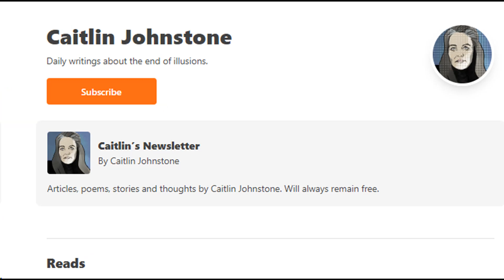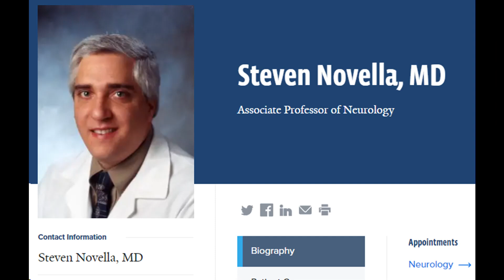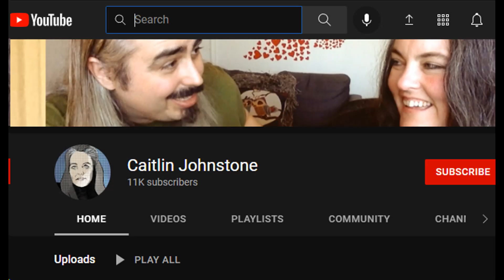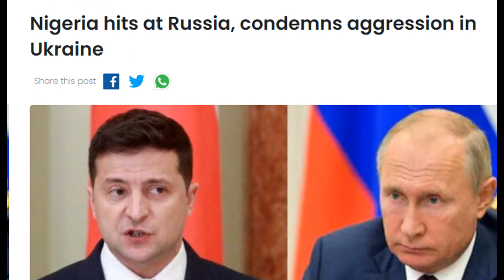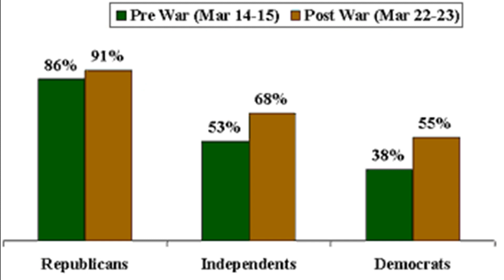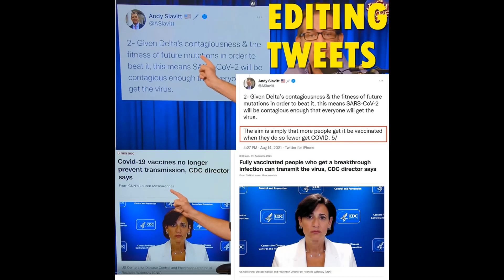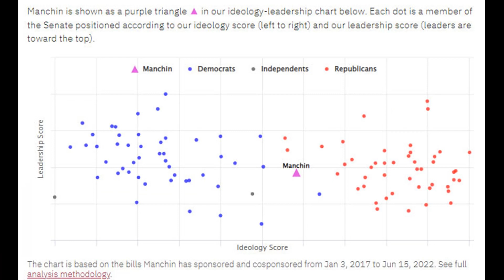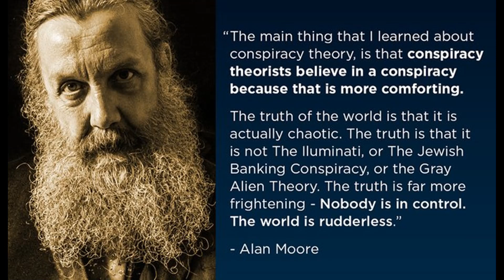Caitlin Johnstones Vapid Word Salads. My Response to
Let's unpack some of Caitlin Johnstone's rhetoric.  Caitlin Packs plenty of Jimmy Dore-style rhetoric (unresearched talking points).